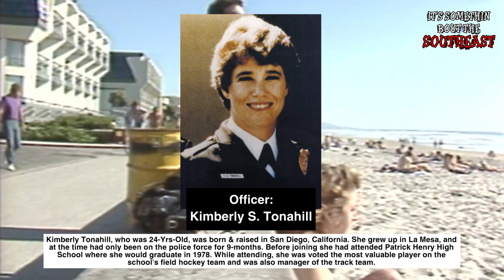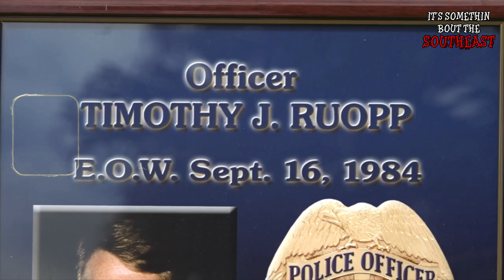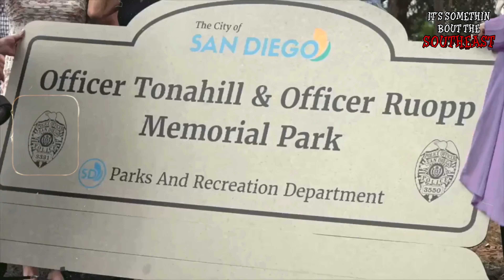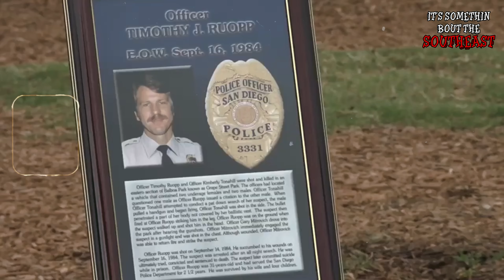"A Call For Backup" The Story of Kimberly Tonahill & Timothy Ruopp | END of WATCH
▶️WATCH: They Charged Her Husband With Her Murder, But They Never Found Her Body! [Quick Report]

▶️WATCH: This Man Drove His Wife’s Dead Body The Police Station After K*lling Her! [Quick Report]

▶️WATCH: This Man Shot & K*lled A Navy Sailor Who Only Wanted To Help Him! [Quick Report]

▶️WATCH: She Only Got 2 Years Probation For Running Over & K*lling An Innocent Man [Quick Report]

▶️WATCH: Los Angeles Man K*lls A San Diego Donut-Shop Owner In A Botched Home Invasion [Quick Report]

▶️WATCH: He Only Got 4 Years In Prison For K*lling A Beloved San Diego Veterinarian [Quick Report]

▶️WATCH: Meet The San Diego Woman Busted For Her $8 Million Dollar Shoplifting Ring [Quick Report]

▶️WATCH: College Baseball Star Turned Junkie, Attacks A Pregnant Women At An ATM Machine! [Quick Report]

▶️WATCH: Meet The Woman Who Stole $300 Million From The City of San Diego [Quick Report]

▶️WATCH: Successful San Diego Tik Tok Star K*lls His Wife In A Jealous Rage! [Quick Report]

▶️WATCH: "IT WAS ALL HIS FAULT" The Story of Sagon Penn & Agent Thomas Riggs | END OF WATCH

Any opinions given is 100% My Opinion!